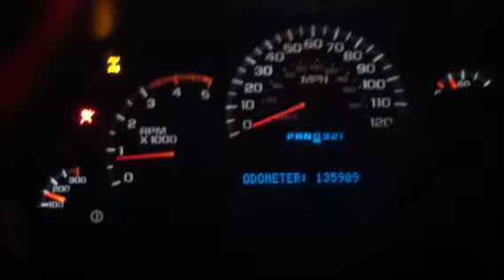Single cab Dmax s475